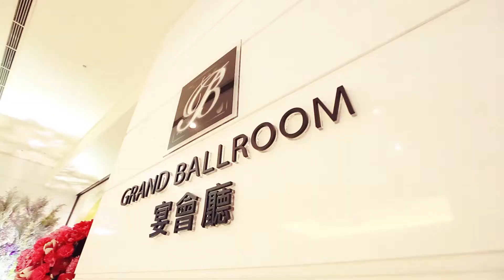維多利亞酒店 婚宴篇CF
V MAGIC  STUDIO - 婚紗、MV、微電影工作室
( Pre-Wedding Film | 旅行MV | 愛情故事MV | 愛情微電影 | 婚禮錄影| 海外婚紗 | 寶寶家庭MV | 廣告製作 )